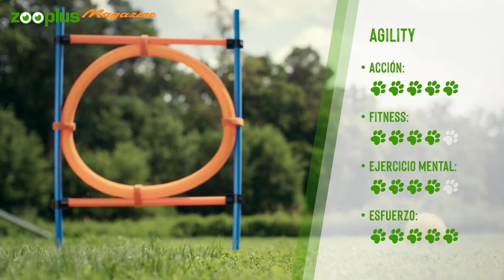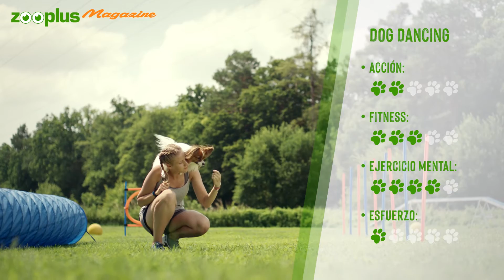¿Cómo funcionan el agility y el dog dancing con perros? (Consejos y trucos)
¿Te has preguntado alguna vez cómo funcionan el agility o el dog dancing? Si pasear a tu perro no es suficiente para agotar su energía, el deporte para perros puede ser una buena opción. Por eso, nuestra entrenadora canina Diana Holzbauer te presenta dos deportes para perros muy populares: el agility y el dog dancing. Además, te explicamos qué debes tener en cuenta antes del entrenamiento con tu perro y cómo recompensarlo adecuadamente.

En el magazine de zooplus encontrarás más información sobre deportes para perros.

Índice:

00:00 Introducción
00:31 Visión general del deporte canino
00:47 Requisitos
01:13 ¿Cómo funciona el agility?
02:33 ¿Qué es el dogdancing?
03:47 Cómo recompensar correctamente a los perros
04:20 Resumen